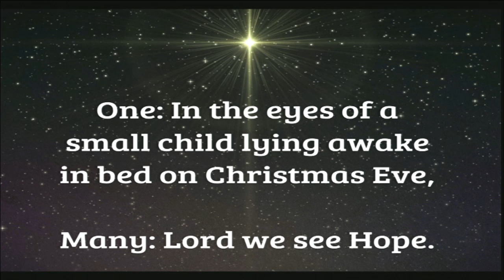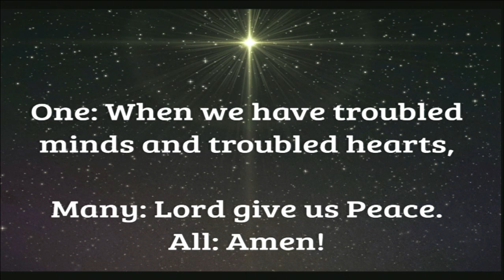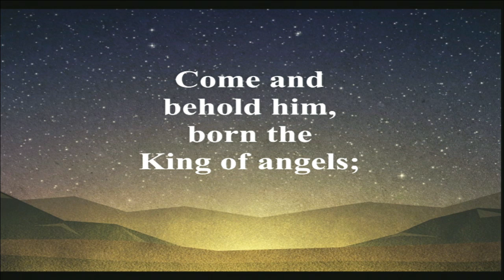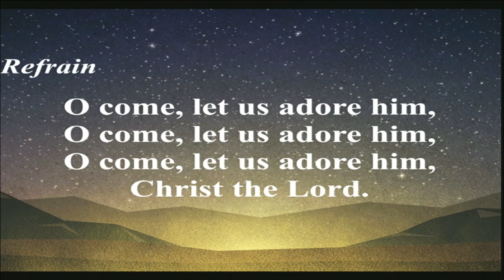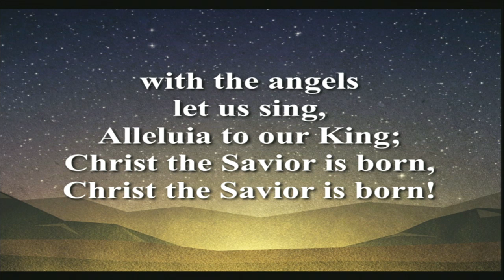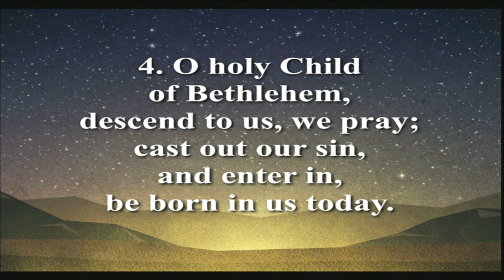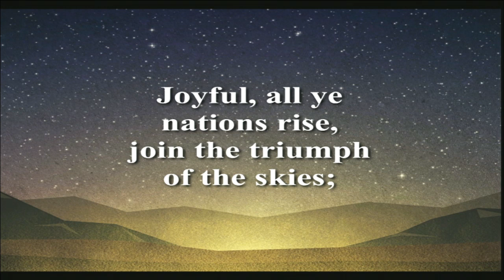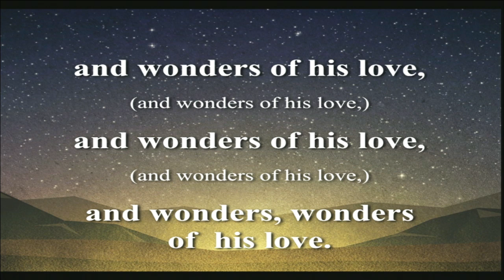Epworth's 5pm Christmas Eve Service